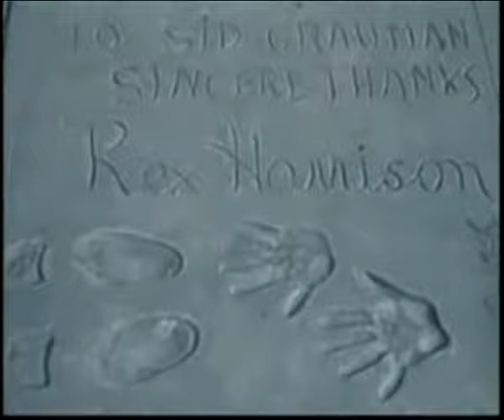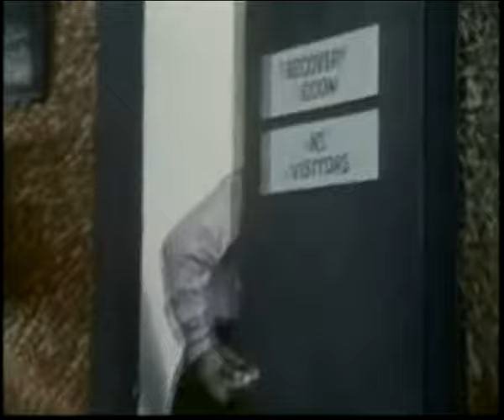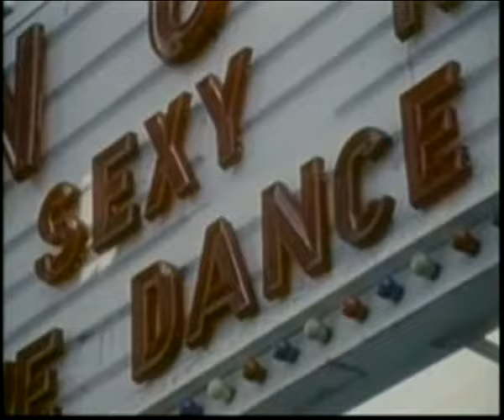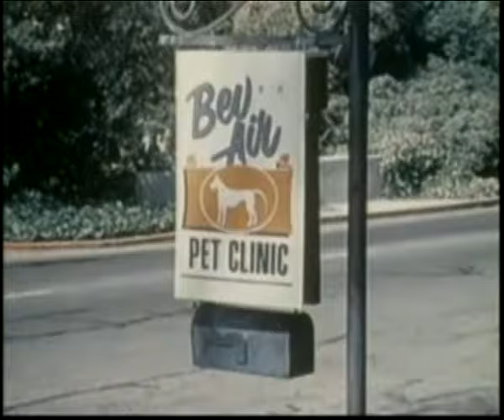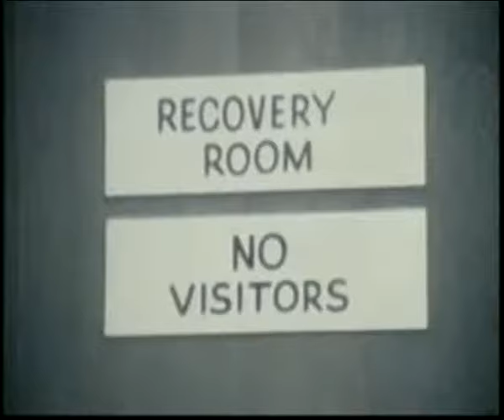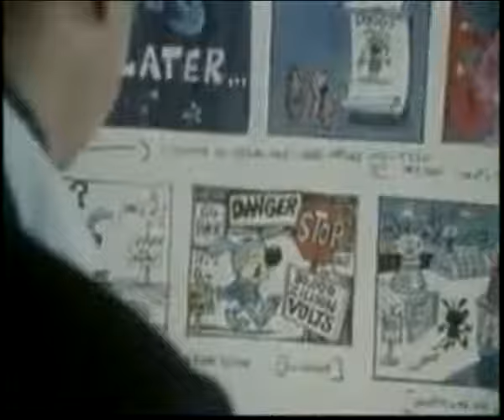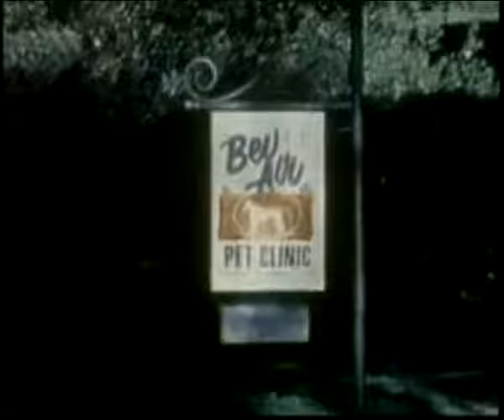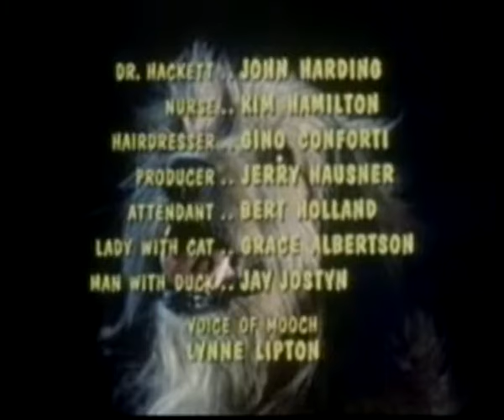Mooch Goes to Hollywood in 1971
Mooch Goes to Hollywood is a 1971 television movie about an ambitious dog and her attempts to become a canine star after befriending Zsa Zsa Gabor, who provides the pooch with the skinny on the ins and outs of achieving Hollywood fame. The 55-minute-long film was directed by Richard Erdman and co-written by Jim Backus, who also stars in the film as himself.
Mooch is played by Higgins the Dog (best known for his roles as "Dog" in the television series Petticoat Junction and as the title character in Benji). The picture is narrated by Richard Burton, who co-starred with Backus in the 1959 cinematic adaptation of Edna Ferber's Ice Palace.
A movie aimed primarily at pre-school children that likely will appeal to Baby Boomers due to its evocation of the entertainment world of their own youth, Mooch Goes to Hollywood features cameos from many of the top movie and television stars circa 1970 who appear as themselves, including Vincent Price, Jill St. John, Phyllis Diller, Sam Jaffe, Rose Marie, Dick Martin, Darren McGavin, Edward G. Robinson, Cesar Romero, and Mickey Rooney.